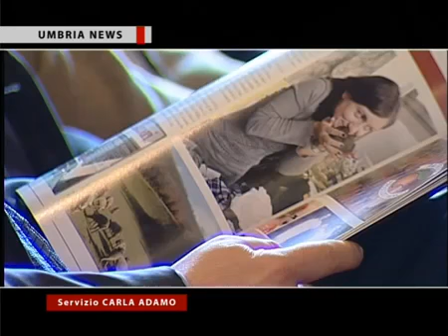UMBRIA NEWS 'Città del Tartufo' a Norcia per richiesta riconoscimento tartufo patrimonio Unesco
Anche Massimo D'Alema all'incontro organizzato dall'Associazione Nazionale Città del Tartufo, a Norcia, in occasione di Nero Norcia, per promuovere la richiesta di candidatura all'Unesco per ii riconoscimento della cultura tartufigena quale patrimonio immateriale dell'umanità.